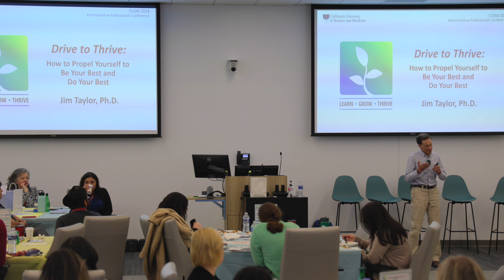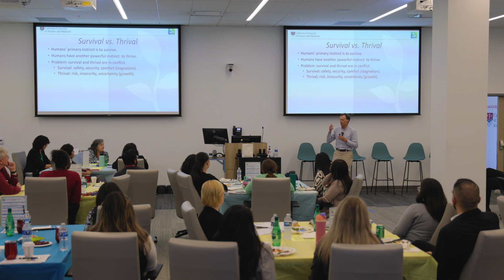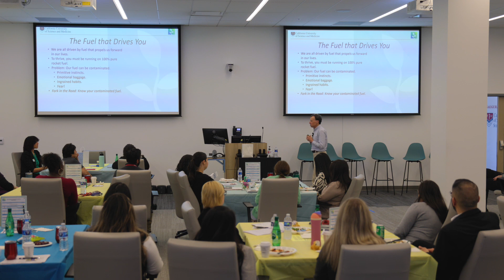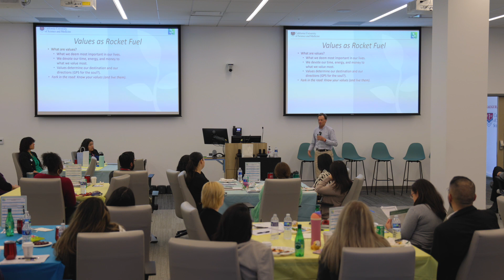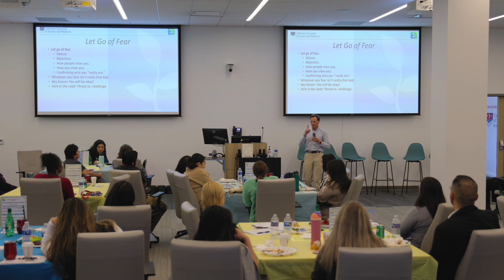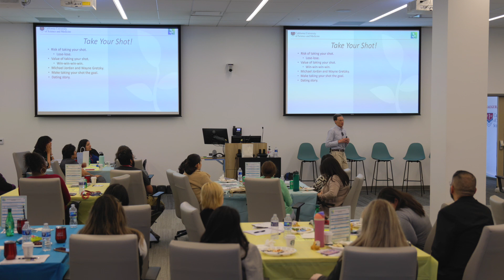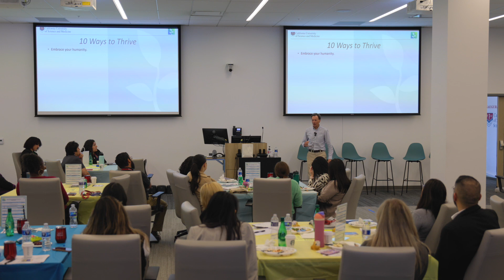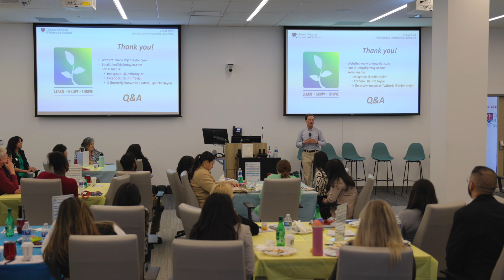Keynote address: Drive to Thrive: How to Propel Yourself to Be Your Best and Do Your Best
California University of Science & Medicine, March 13, 2024